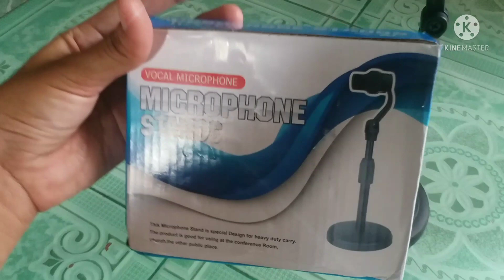MURANG MICROPHONE STANDS Nabili ko sa Lazada